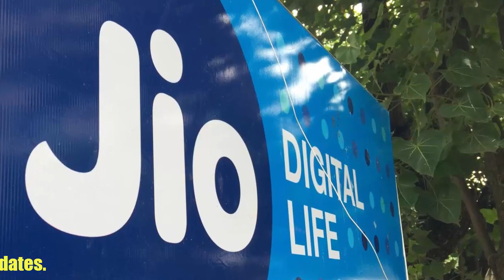आकाश अंबानी का शानदार ऐलान, बोले- सबको पीछे छोड़ दूंगा...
आकाश अंबानी का शानदार ऐलान, अब दिल खोल कर मोबाइल पर देखो फिल्म... रोज मिलेगा 6.5GB डाटा...

Reliance Jio, who got scared in the telecom industry, has updated his plans with the bumper data plan for his users. If your Internet data consumption is high daily, then this plan can be great for you.
Recently, Airtel and BSNL have updated their plans, after which Geo has updated their plans. In the past, Reliance Jio has offered to give 1.5 GB more data per day in every plan.
Now, Reliance Jio has updated the plan for Rs 799. According to the new plan, now users will get 6.5 GB per day in a plan of 799 rupees. Its validity will be 28 days. If you also want to take advantage of this offer, you will have to recharge by June 30, 2018.
In addition to the regular plan from the Geo in the updated version of this plan, 1.5 GB Extra High Speed ​​4G internet data is being given. Earlier, in this scenario, the user was given 140 GB of data in 28 days, but now it has increased to 182 GB. In fact, in the first 5 GB data was offered daily.
Apart from this, users are getting the facility of making free unlimited local and STD calls in this plan. It also has 100 free SMS in one day.

HJ NEWS !!